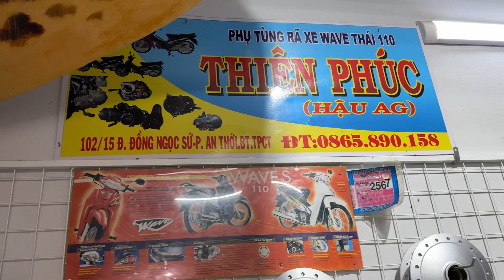Rã Máy Wave S Thái 100 🐅 CỌP Đẳng Cấp 💰Giá : Trên Video 📲 ( Hậu )